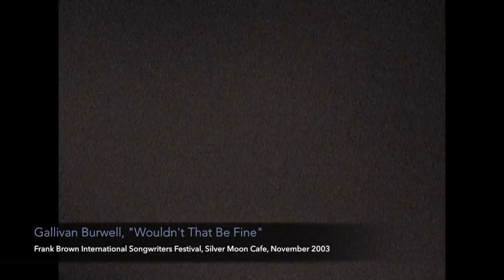Gallivan Burwell - Wouldn't That Be Fine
As performed during "Louisiana Songwriters Night" @ Full Moon Cafe during the 2003 Frank Brown International Songwriters Festival held annually at the Flora-Bama Lounge and Package Store, Orange Beach, AL.